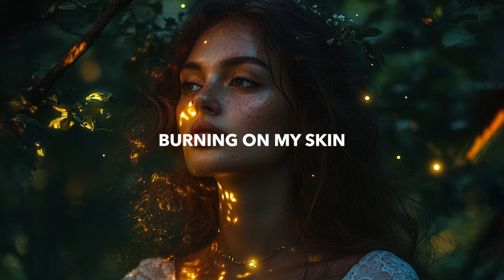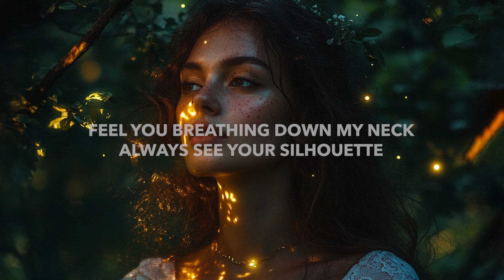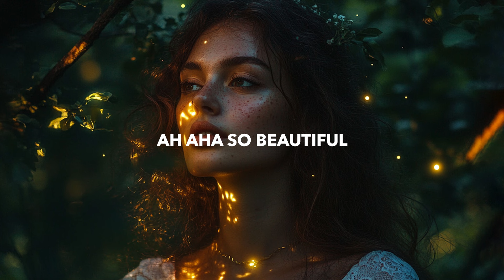Alan Walker - Beautiful Nightmare (Lyrics) feat. bludnymph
💽 Label: Monstercat

🎤 Lyrics: Alan Walker - Beautiful Nightmare (feat. bludnymph)
In my beautiful nightmare

Black magic in your fingertips
Sweet surrender on my lips
Burning on my skin
Addiction that I just can’t quit
Close to heaven but we slipped

I’m floating through hell and back
For a love that can burn like that
Lights out, we fade to black

Oh oh oh oh oh please don’t go
Leave me dancing with your ghost
Stay & haunt my dreams
Can you take me there
Be my beautiful nightmare

Pull me under, pull me close

Feel you breathing down my neck
Always see your silhouette
Got me scratching at the walls
Come and love me half to death
Drive my body off the edge
Like the way you make me crawl

Aa aha aa aa so beautiful
Don’t let me go

🔥 Songs you will also like based on this track:
Frank Walker - White Horses (Lyrics) Ryos Remix
kyootbot, 9 Worlds & TIFFVNYJOY - Live and Die (Lyrics)
HALIENE - Memory Of You (Lyrics)
DELOUX, Lost Ashes & K-WOOZY - Lifeline (Lyrics)
William Black - Lie (Lyrics) Kenny Pham Remix